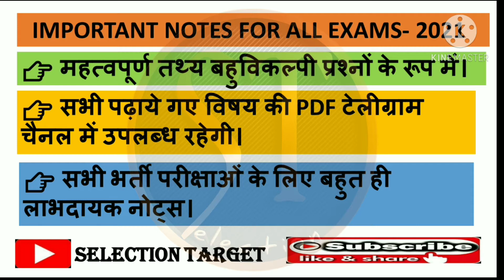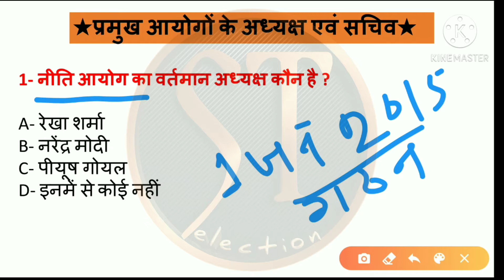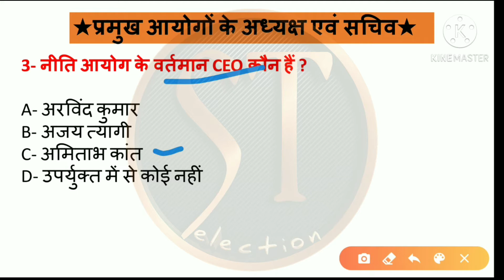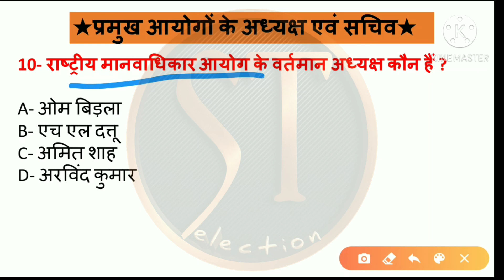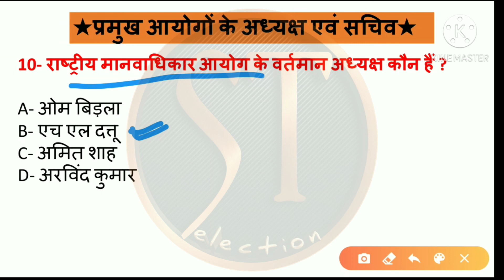प्रमुख आयोगों के अध्यक्ष एवं सचिव || 100% सवाल पूंछे जाने वाला टॉपिक || Don't miss it